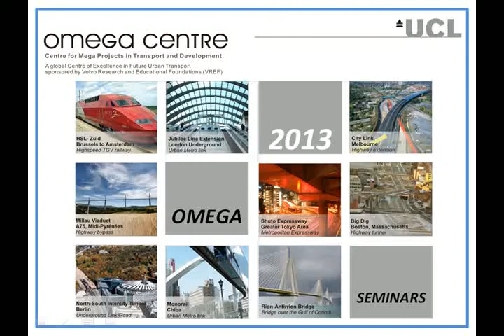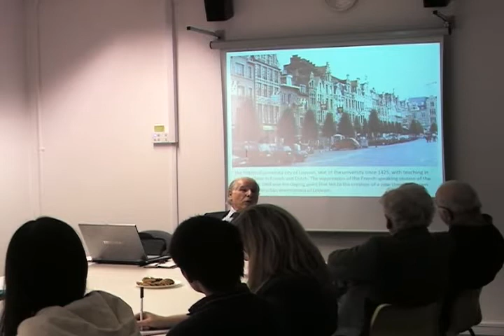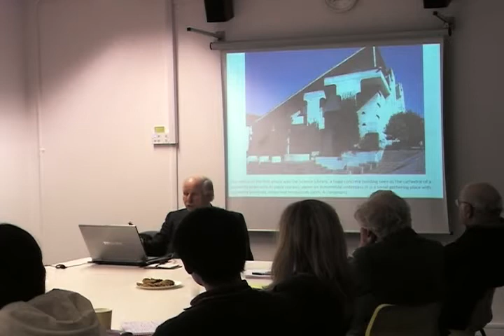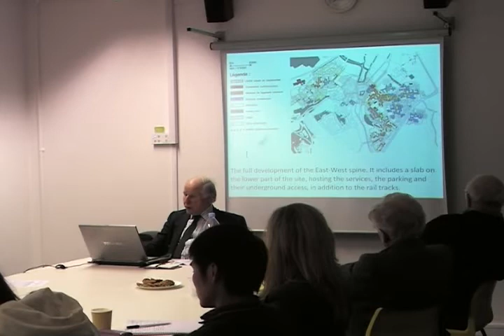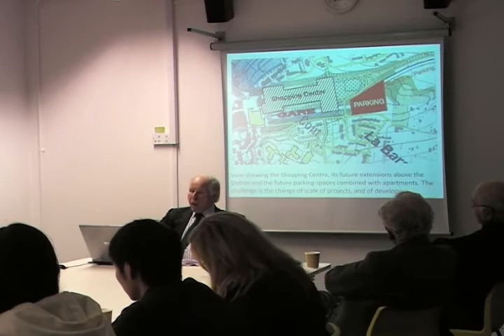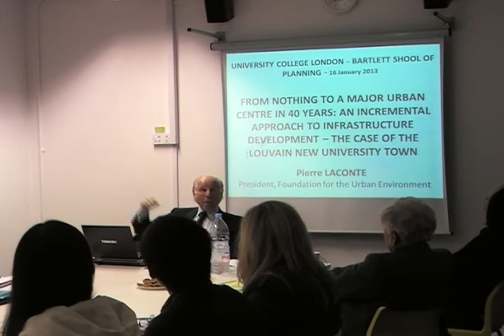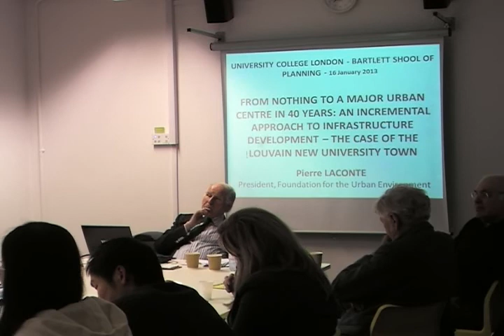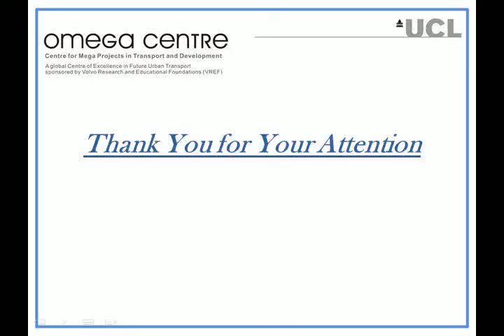From Nothing to a Major Urban Centre: The case of the Louvain University Town | Pierre Laconte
OMEGA Centre Seminar Series | 2013
Title: From Nothing to a Major Urban Centre in 40 Years: An incremental approach to infrastructure development – The case of the Louvain University Town near Brussels
Speaker: Pierre Laconte, Sometime Secretary General of ISOCARP
16th January 2013

Introduction (0:00)
Presentation (6:40)
Q & A (53:50)

Forced to leave the historic university town of Louvain (Leuven) the French-speaking Université de Louvain decided to create a new town, as opposed to a campus. The University therefore bought ca 1.000 ha agricultural and forest land at 25 km from the centre of Brussels: the central part was set aside for urban development, the forest land being preserved. The overall master plan and architectural coordination was entrusted to the Groupe Urbanisme- architecture (R. Lemaire, J-P. Blondel and P. Laconte). The masterplan was designed for uncertainty. The first phase of development started in 1972. From 1976 an underground railway station was put into service and a multi-use slab was gradually constructed. A major breakthrough was the opening in 2005 of a shopping and leisure centre to cover the rail tracks (8 million visitors in 2011). The entire centre is pedestrian. The pedestrian option was taken to save land and front transport infrastructure investment. A linear pedestrian central spine – inspired by the University of Lancaster – allows a step by step mixed urban development, automobile access to buildings and parking being placed outside of the spine, with occasional underpasses. All open-air parking spaces are planted with different tree species in order to attract different kinds of birds. They have become an ornithological reserve. All storm water is collected to an artificial lake that serves as reservoir and amenity.
The land remains property of the university while the infrastructure and buildings are leased (leases of up to 99 years) to public and private investors). High-density low-rise buildings with interlocking courts and piazzas replicate the university colleges of traditional university towns.
The development of the rail station as head of one of the Brussels S-Bahn lines is generating a specific challenge: combining transit pedestrian movements, park & ride and local residential development, besides the university development.